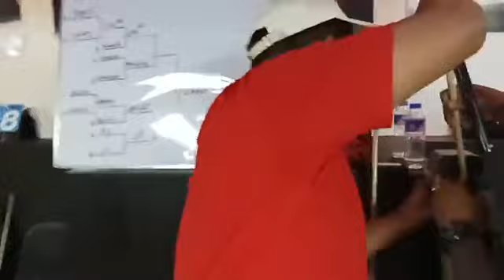Matinding Action of Battle (P2) Itek D Duck show VS Moymoy Delgado R-17 @t 3Cushionsportsbar.